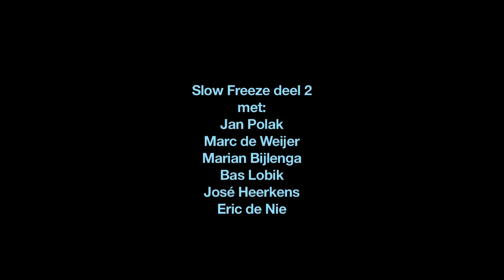Mark de Weijer Film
Slow Freeze - Mark de Weijer, fysiek werkproces in zijn atelier; korte film van Marja Sonneveld - sonimage video Haarlem.
Gemaakt in het kader van de tentoonstelling Slow Freeze in het provinciehuis van de Provincie Noord-Holland te Haarlem van zaterdag 3 november t/m 7 december 2012.
"Slow Freeze" stelt de vraag: "Wat maakt een ambachtelijk gemaakt patroon tot een kunstwerk? Op welk moment wordt een geometrisch stramien beeld?"